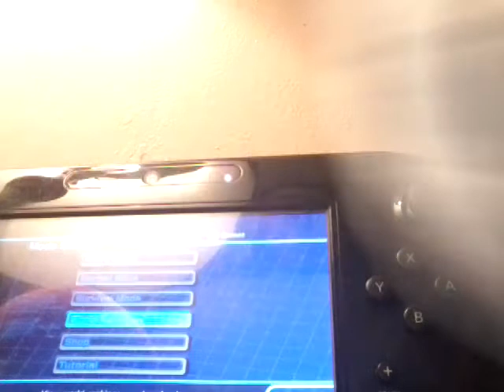GCF2000 Plush Gaming #13 Sonic Riders Zero Gravity part 1